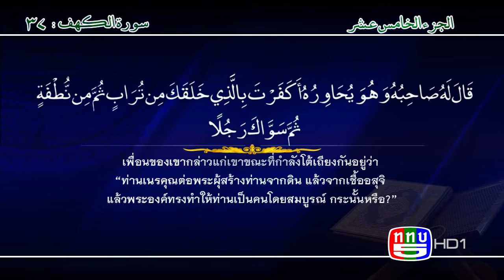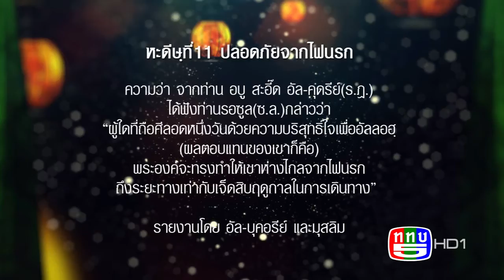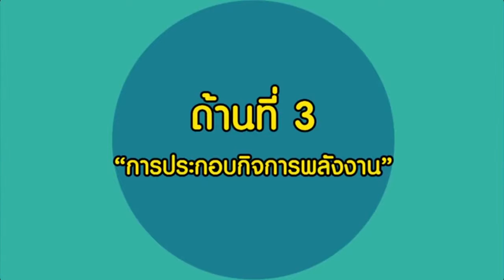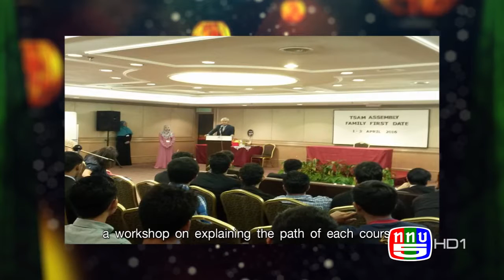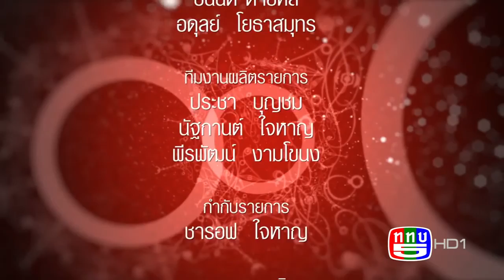รอมฎอนไทม์ EP.17 | 23 มิถุนายน 2559